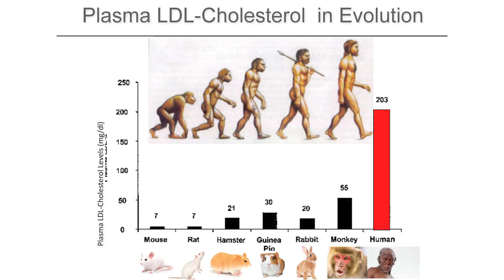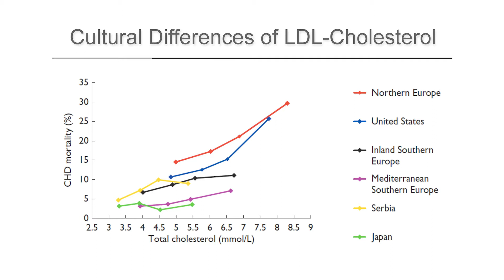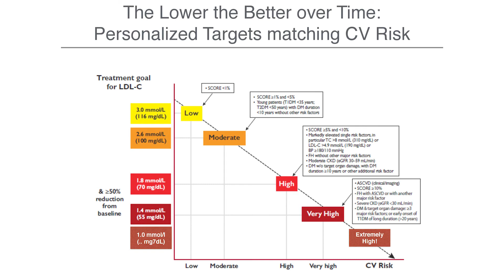Cholesterol: What is normal?